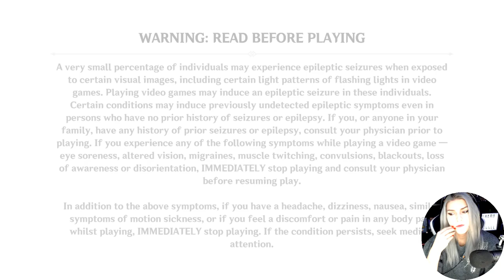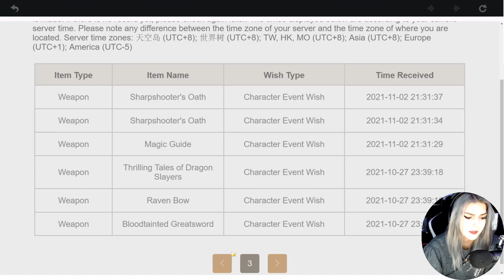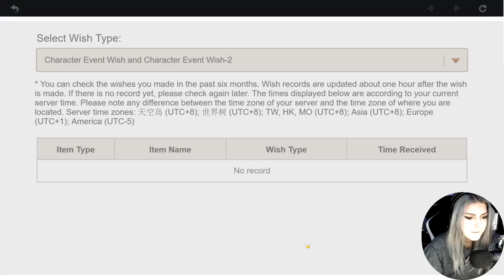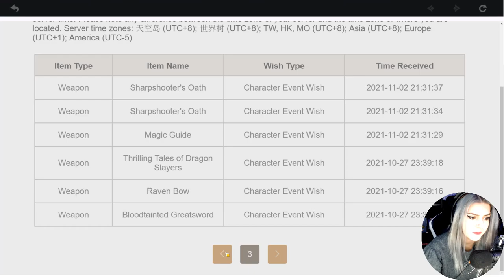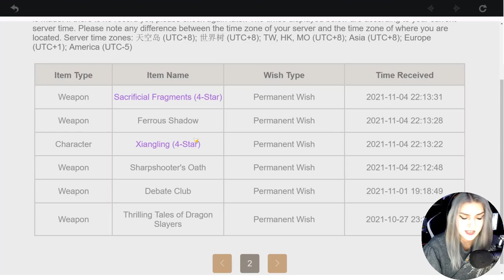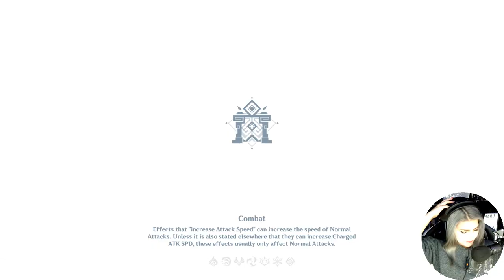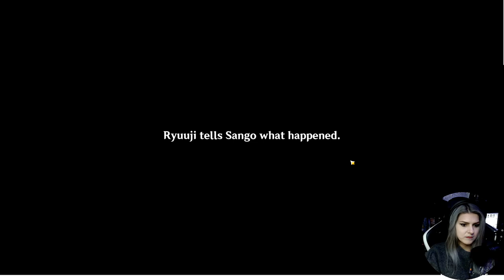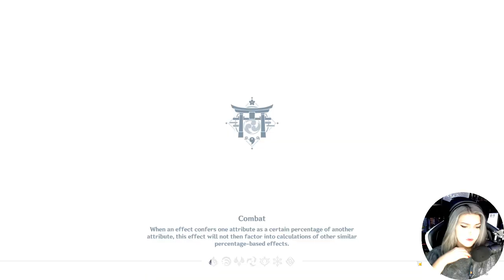🧐 Betekintő 2.3 Patch 🤩 # (2 RÉSZ) | Genshin Impact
Sziasztok!

📫Ide várom a leveleket:
Fehérvéri út 86
Budapest 1119